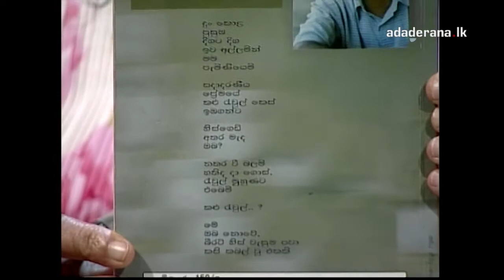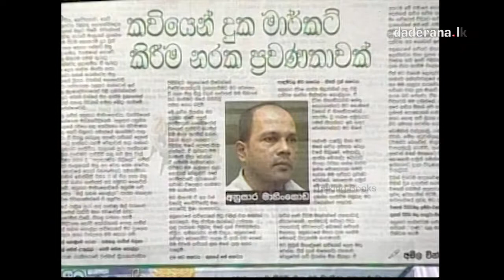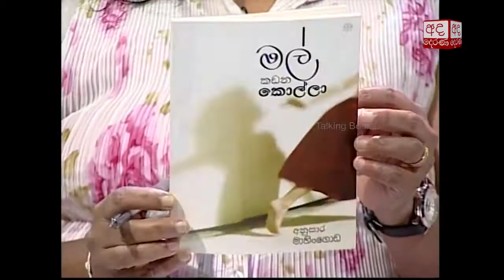Talking Book Ep 655 Anusara Mahingoda